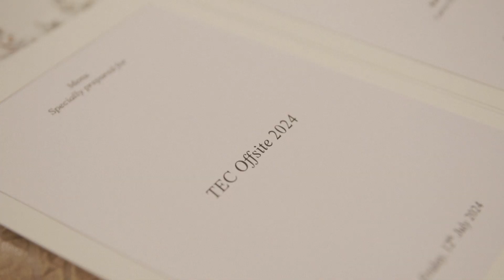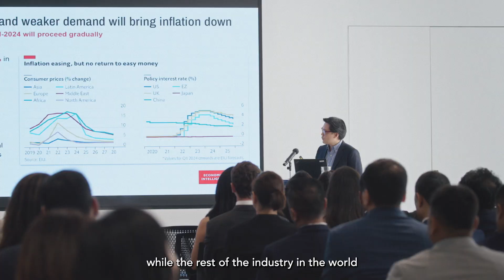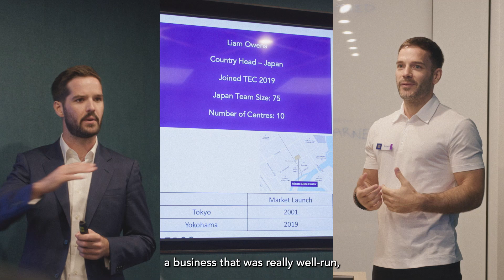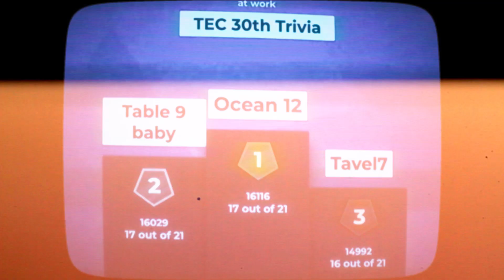TEC 2024 Offsite Highlights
In celebration of The Executive Centre’s 30th anniversary, take a peek into the highlights of our 2024 Offsite - a three-day weekend in Hong Kong with 200+ global teammates. This event, our first since 2018, was more than a celebration; it was a chance to gain invaluable insights from our company leaders and explore the corporate real estate market. TEC-ers from 36 cities and 200+ centres came together to learn, share knowledge, and strengthen our global unity. Please celebrate with us as we reflect on our journey and look forward to the future.